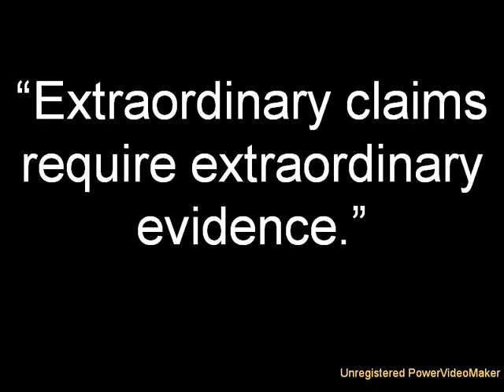The Case Against Miracles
The problem of miracles is that rational people should never believe a claim of one. This is a modern retelling of David Hume's argument. Essentially what it boils down to is that you should always believe the explanation with the highest probability.  Since miracles by definition violate the laws of nature, they must have a lower probability than any conceivable natural explanation (if the laws of nature were violated on a routine basis, they wouldn't be the laws of nature).

Therefore, it is always more likely someone is being either intentionally dishonest (lying, joking, exaggerating, etc), or honestly mistaken (were tricked, suffered a hallucination, or has simply misperceived or misremembered an actual event), than a miracle occurred.